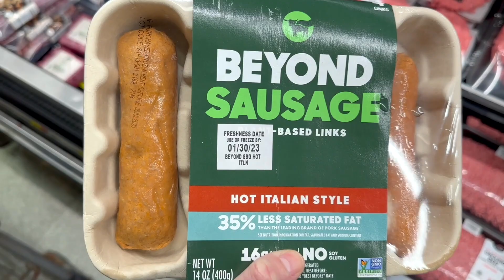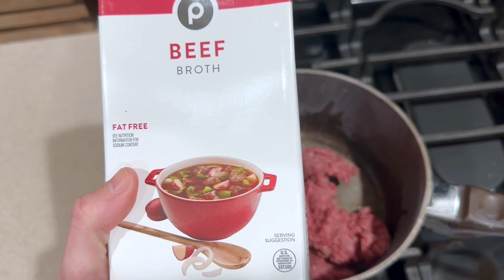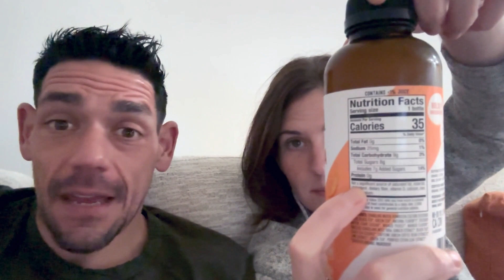What We Eat in a Day | World Carnivore Month January 27, 2023